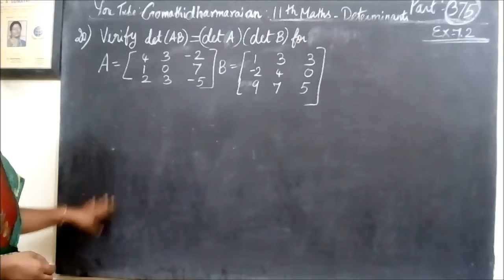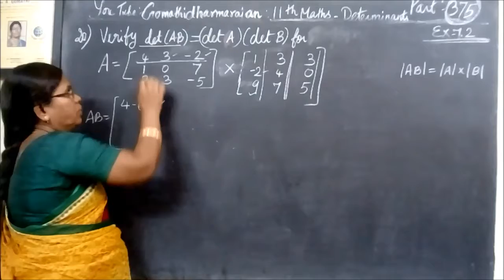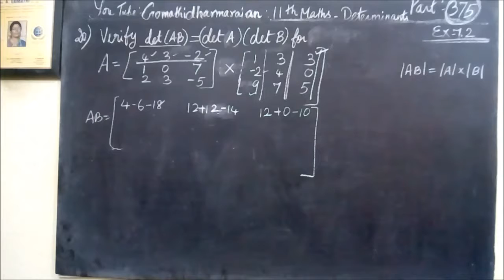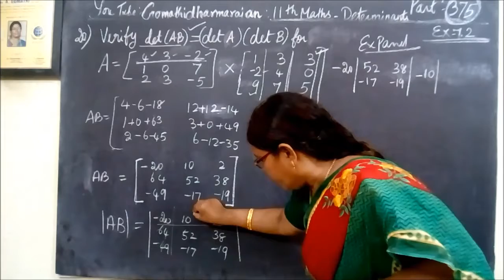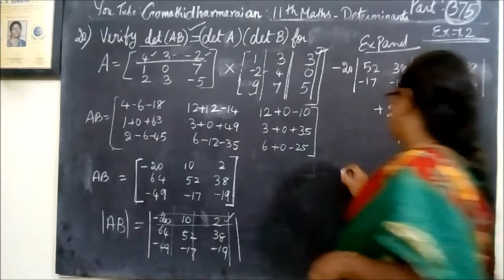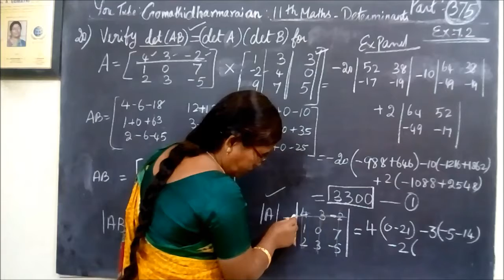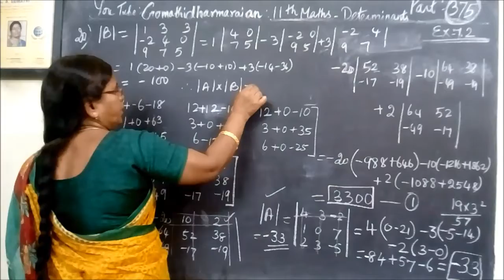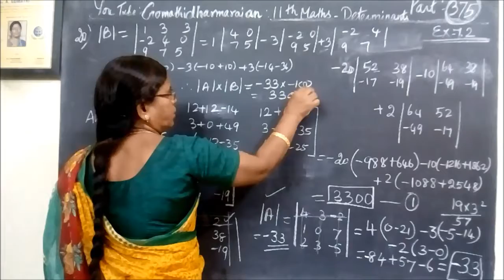11-M Ex-7.2-20 Determinants Gomathidharmarajan